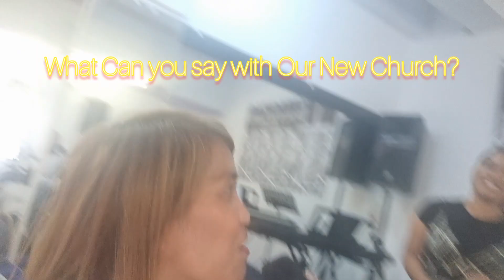7YEARS OF GODS GOODNESS🙏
For so many years of waiting to have a more presentable church,  here it is today as we kept on Praising and faithfully trusting On GODS perfect timing here it is.. all thanks with the Helped of Our Pastor  and JIL Italy who supported JIL BUCHAREST.. all the Glory belongs to the king of Kings..  and Lord of Lords..